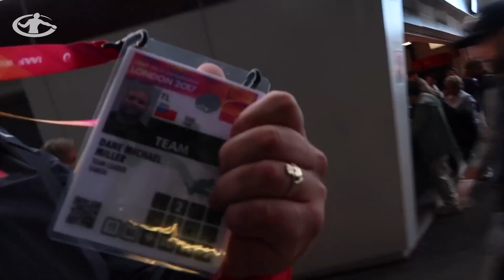Kicked Out Of The Nike House! | Track and Field World Championships 2017 Part 2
Olympic Discus Coach Dane Miller travels to London, England and is kicked out of the Nike House in Part 2 of the 2017 Track and Field World Championships with Alex Rose and Tim Nedow. This classic vlog shows highlights from some of the top throwers in the world like Daniel Stahl, Mason Finley, and Andrius Gudzius!

If you would like a technique analysis of your own throw, head over to our website and pick one up!

Want to know what it takes to truly be elite in the sport of throwing? Find out in our latest book |
The Throwers Assessment

Learn what really makes a shot put and discus go far through our throwing biomechanics guide | Kinetic Comprehension

*Note that this analysis is from us as fans. It was not purchased but was created to educate and provide insight to athletes and coaches looking to learn more about throwing technique.